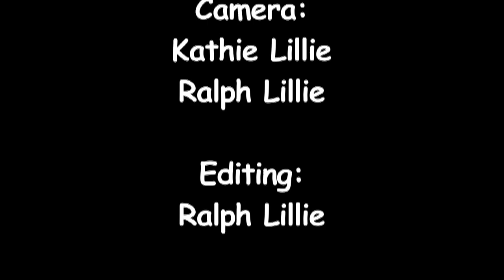"Eily Gheal Chiuin (Gentle Fair Eily)", Grainne Hambly & William Jackson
"Eily Gheal Chiuin (Gentle Fair Eily)", performed by Grainne Hambly (grainne.harp.net) and William Jackson(wjharp.com) at the Institute of Musical Traditions Takoma Park, Maryland, USA on October 13, 2012.

Quite simply, Grainne Hambly and William Jackson are two of the foremost harpers of Ireland and Scotland. Combining their extraordinary talents on harp as well as concertina, tinwhistle and bouzouki as The Masters of the Celtic Harp, they have been performing all over the country and dazzling audiences with their artistry.

Grainne Hambly has been touring extensively throughout the United States since 1998. She has not only garnered an ever-growing following of devoted harp enthusiasts, but she has managed to cross over and capture Irish music fans with the taste for the fast, driving reels and jigs of traditional music. She has broken the genteel parlor image of the harp, elevating its stature right up there with the fiddles and pipes. In her hands, the rendition of age-old airs and laments have an unsurpassed expressive quality.

William Jackson has been at the forefront of Scottish traditional music for more than 35 years. Besides his stature as one of the leading harpers and multi-instrumentalists in Scotland, William has gained an international reputation as a composer. His "Land of Light" won the international competition in 1999 as the new song for Scotland.

Sound: Dave Eisner, Dave Richardson

Camera:  Kathie Lillie, Ralph Lillie